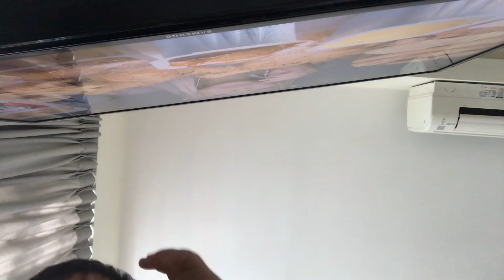13 October 2020